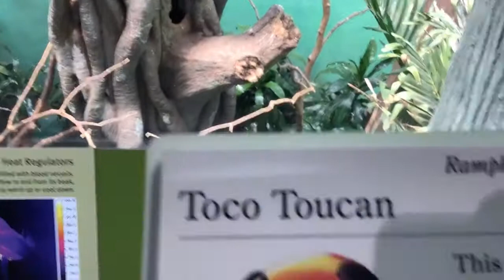THE SECRECT OF NATURE|| The Toucan Bird.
THE SECRECT OF NATURE
The toco toucan, the largest and best-known toucan species, is at home in South America's tropical forests. Its oversized, colorful bill has made it one of the world's most popular birds: They're familiar commercial mascots, known for hawking stout, cereal, and other products. They can weigh nearly two pounds and grow to 25 inches long, with their bill accounting for nearly half of their length.

Indigenous peoples regard the bird with a sacred eye; they are traditionally seen as conduits between the worlds of the living and the spirits.
Both male and female toucans possess large, colorful bills. Their exact purpose isn't clear, though they're believed to play a role in the courthship ritual and in self-defense. As a weapon, however, the bill is more show than substance. It's a lightweight honeycomb of keratin—the same protein that makes up fingernails and horn—supported by thin rods of bone. While its size may deter predators, it is of little use in fighting them. The toco toucan can also regulate the flow of blood to its bill, allowing the bird to use it as a way to distribute heat away from its body.

The bill is useful as a feeding tool. The birds use them to reach fruit on branches that are too small to support their weight. And the bill's serrated edges are useful for peeling fruit. In addition to fruit such as figs, oranges, and guavas, toco toucans eat insects and eggs and nestlings of young birds.

Behavior
Toco toucans feed either individually or in small flocks in the canopy. They tend to hop more than they fly. Their bright colors provide good camouflage in the dappled light of the rainforest canopy. The birds keep up a racket of vocalizations—mainly grunting and snoring sounds—that are often compared to the croaking of frogs.

These toucans nest in tree cavities and usually lay two to four eggs, which both parents take turns incubating. Young toucans do not have a large bill at birth—it grows as they develop and does not become full size for several months.

Conservation
These iconic birds are listed as "least concern" by the International Union for the Conservation of Nature because they occupy such a large range. The species' overall numbers, however, are declining. They are hunted for food and for the pet trade, where their bright colors and intelligence make them popular.